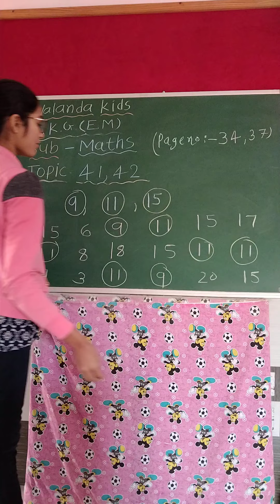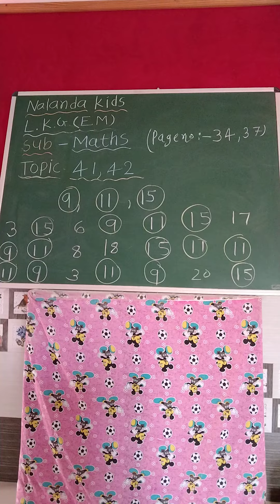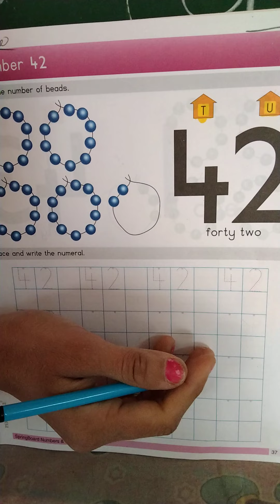LKG ENG MED || MATHS || number 41 ,42